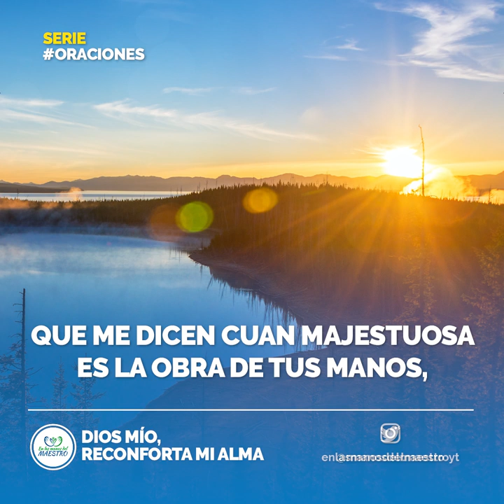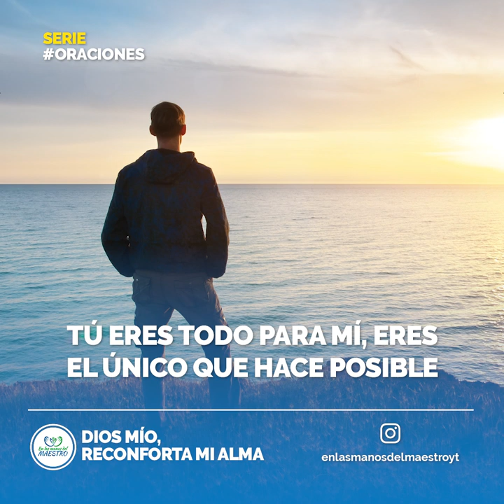ORACIÓN DE LA MAÑANA ☀️ DIOS MIO RECONFORTA MI ALMA Y LLÉNAME DE TU PAZ Y TU PRESENCIA 🙏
Amado padre celestial, en este momento quiero postrarme en tu presencia y antes de hacer cualquier otra cosa, quiero tener un tiempo especial contigo. Dios mío, quiero agradecerte por tu presencia constante en mi vida a cada momento y porque me hiciste testigo de ricas y abundantes bendiciones, me has hecho capaz de contemplar tus maravillas en las cosas más sencillas y sublimes a las que puedo acceder.
Todos los videoclips e imágenes usados en este vídeo están licenciados con con el titulo FB / Dios Mío, Reconforta mi Alma. / 07 FEBRERO 2020